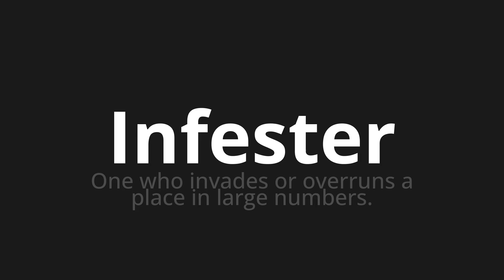How to pronounce Infester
Master the Pronunciation of 'Infester Which Means Infester' - which means : One who invades or overruns has place in large numbers. 📝 with @HTPronounce 🎓🗣️ - [Your Guide to French]

Learn to pronounce 'Infester' perfectly in French with our easy and engaging tutorial by @HTPronounce! 📖📽️ In this comprehensive video, we provide you with native speaker examples 🗣️👂 and phonetic breakdowns 🎵 to ensure you get the pronunciation just right.

How to say Infest in French